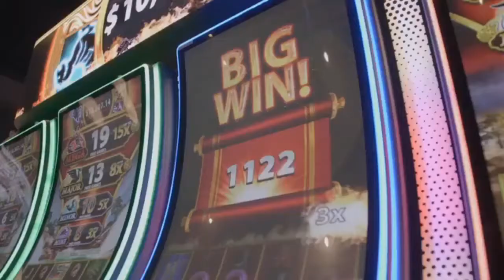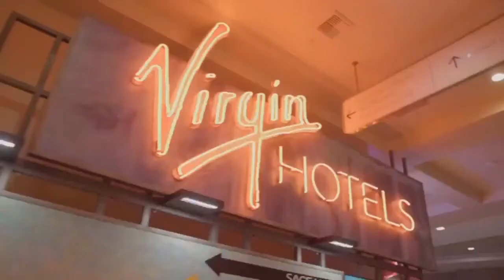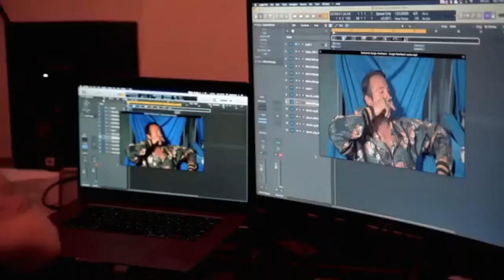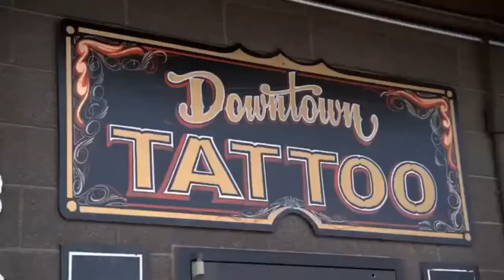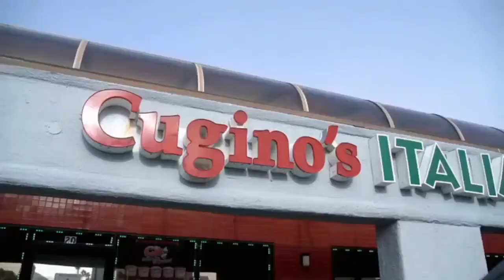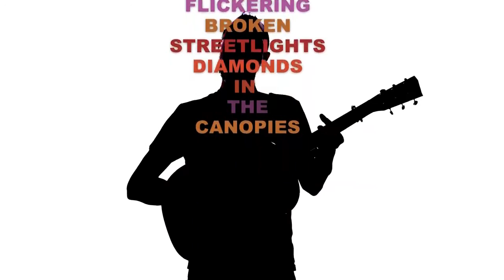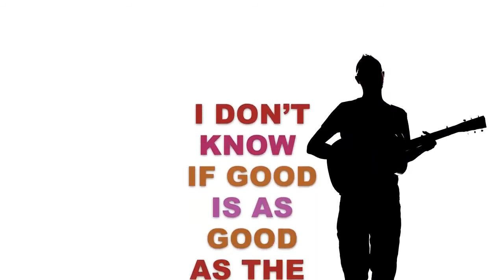AARON GOURE | TSM LIVE SHOW with TOMMIE ZAM - Season 5 Episode 5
TSM 'LIVE SHOW' SEASON 5 ep5 Line up:

Future Sk8r: Tony Molina

Interview / DITL: Aaron Goure

Location: TSM MEDIA STUDIO

Host by Tommie Zam

film/edit by Carl Carpentier, Tyler Stewart, Aaron Lopez, Tim Vasquez

sponsor by Keen Ramps, Lakai, Couch Curbs, Speed lab Wheels, Resurgent Skateboards, Tru Grind, Beebad Energy, Lowell Farms, Killah Koffee, Rad Jerky

Time Stamps:
00:00:00 - Intro
00:00:50 - Commercial: Collage Skateboards
00:01:45 - Future Skater Guest: Tony Molina
00:15:44 - Skateboard Video: Tony Molina
00:19:51 - Future Skater Guest: Tony Molina
00:27:07 - Commercial: Street League Skateboarding 2022
00:28:00 - Musical Guest: Matt the Electrian
00:52:41 - Live Performance by: Matt the Electrian
00:56:13 - Musical Guest: Matt the Electrian
01:05:14 - Commercial: Bones Bearings: Dan Mancina
01:05:48 - Interview Guest: Aaron Goure
01:06:19 - Day in the Life: Aaron Goure
01:13:14 - Interview Guest: Aaron Goure
01:29:48 - Live Performance / Credit: Matt the Electrian